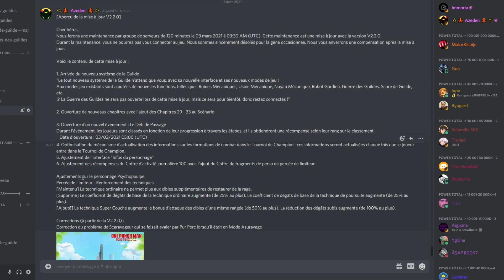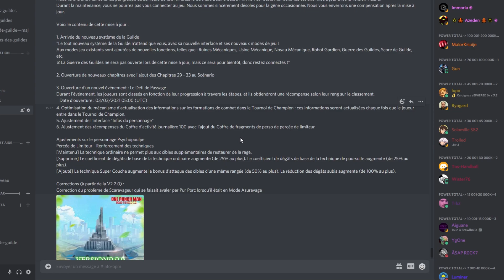LE GvG ARRIVE ! LES INFOS DE LA PROCHAINE MAJ - ONE PUNCH MAN ROAD TO HERO 2.0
Vos avis sur la prochaine mise à jour ?